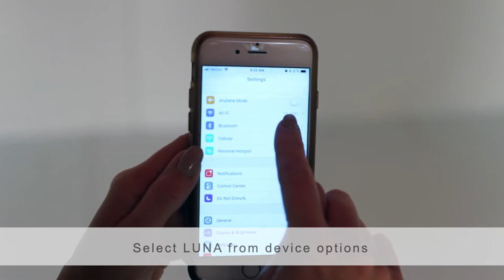Luna Umbrella Light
The Luna Umbrella Light is a state-of-the-art light and sound accessory in one. The Luna can turn any umbrella into its very own entertainment system with Bluetooth connectivity. Music can be shared within outdoor spaces managed directly from any Bluetooth device. The Luna entertainment system can be enjoyed while dining or lounging in your backyard oasis creating just the right atmosphere for the ultimate evening under the stars.